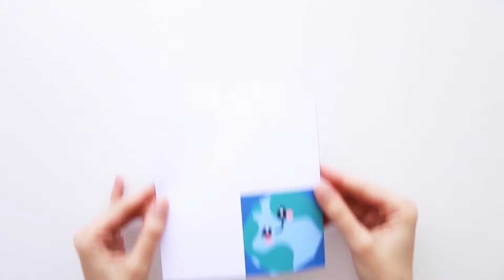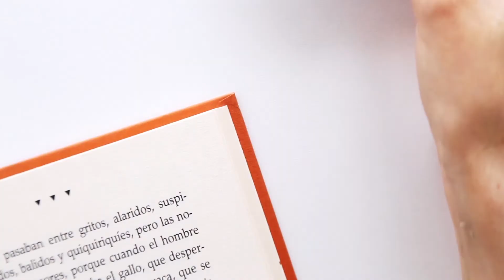Earth Day Bookmark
Learn how to make an Earth Day Bookmark with our free printable template.

This DIY Earth Bookmarks can be a fun craft to make with your kids or students to celebrate Earth Day. Follow this step-by-step tutorial on how to assemble it, and don't forget to download the template above.